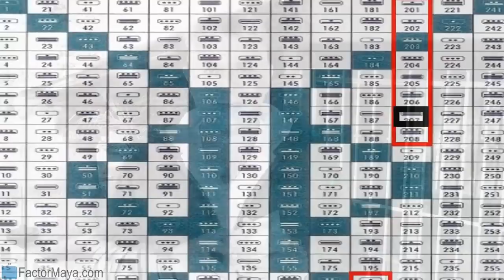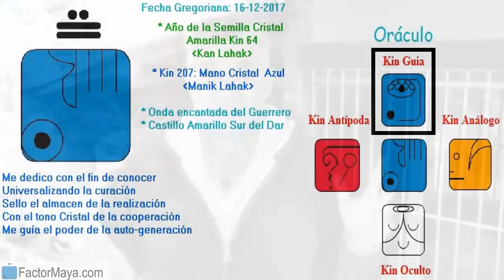Sabado 16 Diciembre 2017. Mano Cristal. Kin 207. Calendario Maya Tzolkin Galactico.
Coopero para trascender el ego, enfrentar mis miedos, con el autoconocimiento y sanado heridas de la infancia, todo lo que vivi, me ha ayudado s ser mas consciente. Cuando sanamos las heridas de la infancia, sanamos y ayudamos a la Tierra sanar. Conocete a ti mism@ y conoceras a la fuente creadora. Cuestionar con inteligencia para crear nuestra propia experiencia. Enfrentar nuestros miedos.